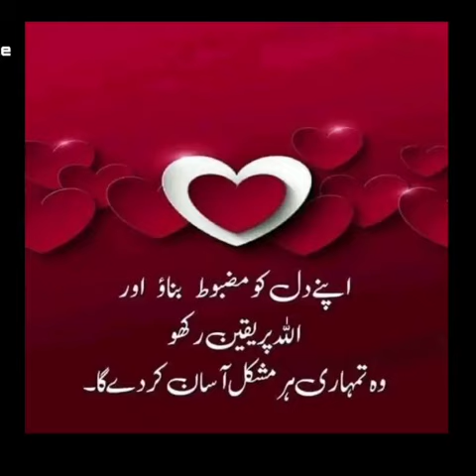Adab ka Diya